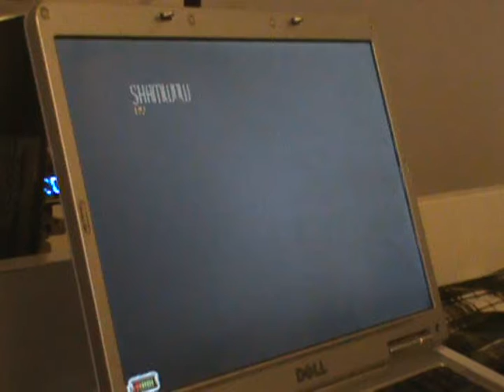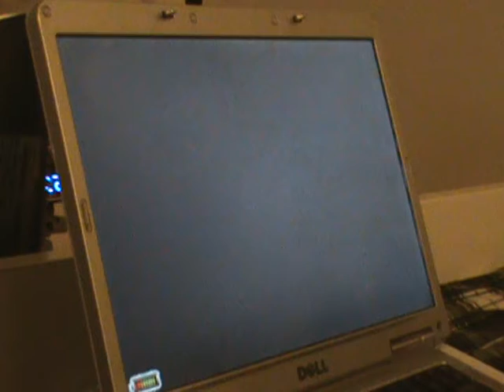wtf?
chart by exilelord

lol wtf...really random